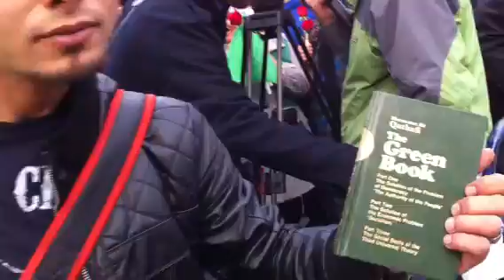مرتزقة نظام القذافي في لندن Pro Kaddafi protest in London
في هذا الفيديو يظهر طلبة ليبيين وأجانب تم تجنيدهم للوقوف أمام سفارة ليبيا في لندن...وحسب  قول بعض الليبيين أن هؤلاء الأشخاص تم دفع لهم مبالغ مالية...

السلام عليكم...تنبيه للجميع ...ليس كل من هو متواجد بهذه المظاهرة هو من مرتزقة القذافي بل فيهم طلبة لا حول لهم ولا قوة.. فهؤلاء الطلبة كانوا مهددين بأهلم و بأشياء كثيرة و من بين هؤولاء الطلاب من استشهد في مصراته. ومنهم من تظاهر بعد ذلك ضد القذافي
و عرضت حيات اسرته للخطر.

pro kaddafi get part of his multi billion dollars
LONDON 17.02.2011